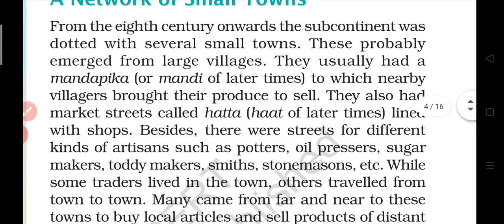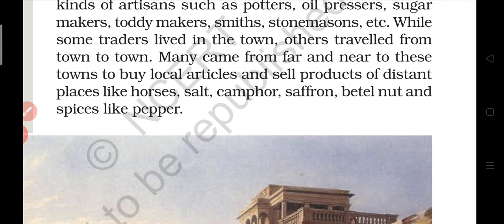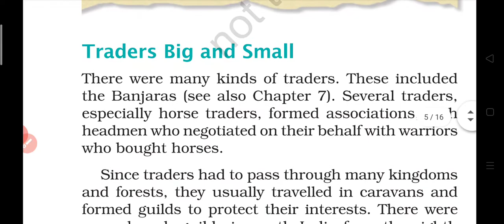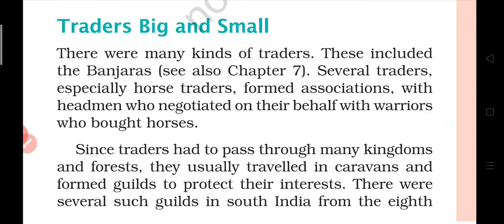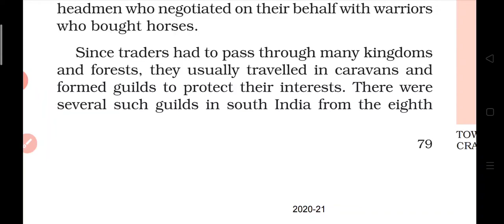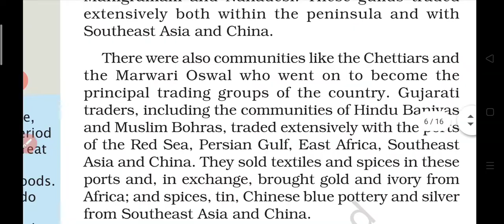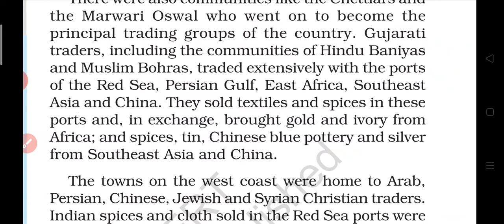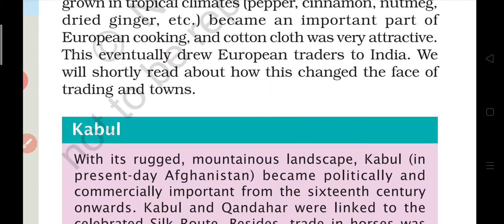Towns Traders and Craftspersons ch 6,History 7